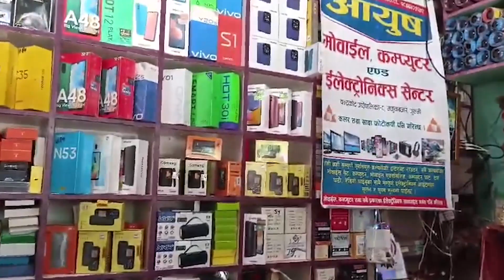Bee TV HD २०८१ जेठ १३ गते आइतबार ।। Bee News